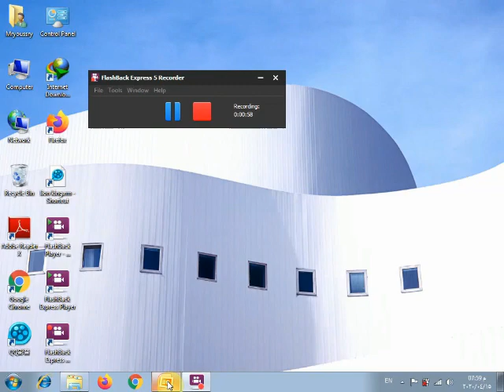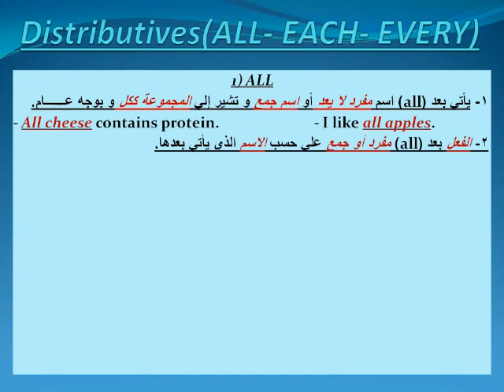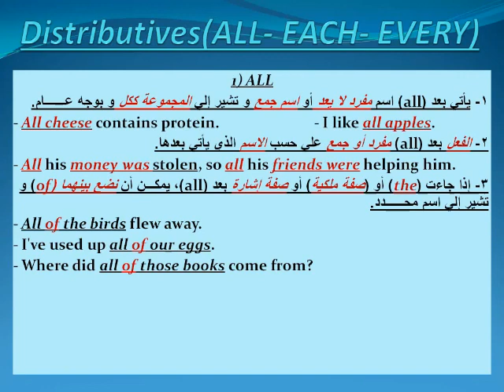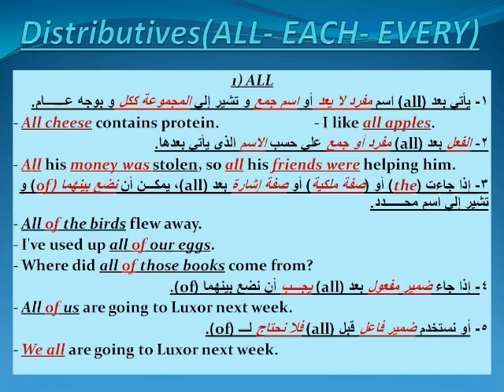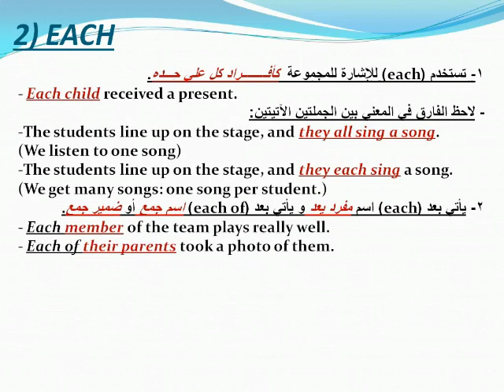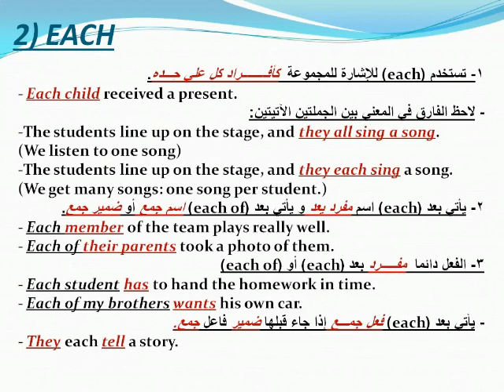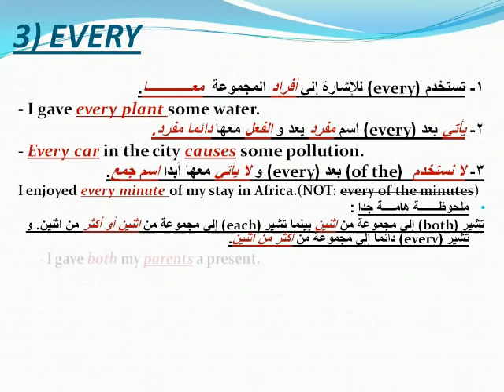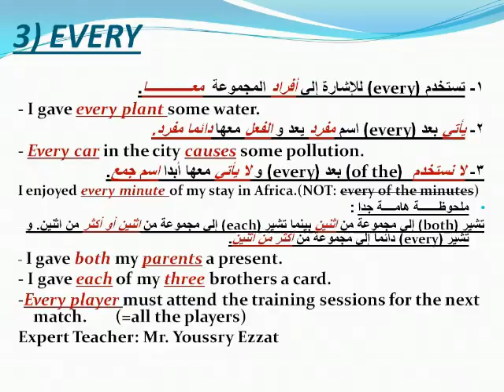شرح قاعدة الوحدة الرابعة (All - Each - Every) الصف الثالث الثانوى 2021